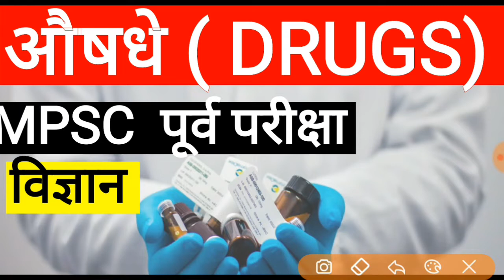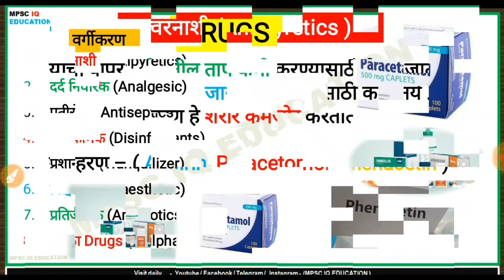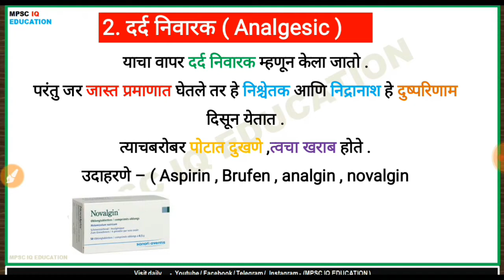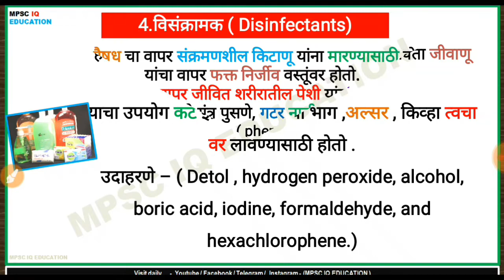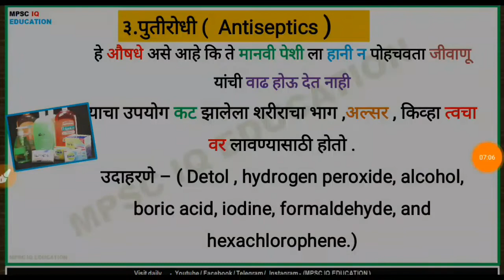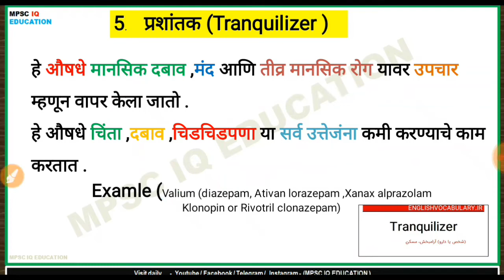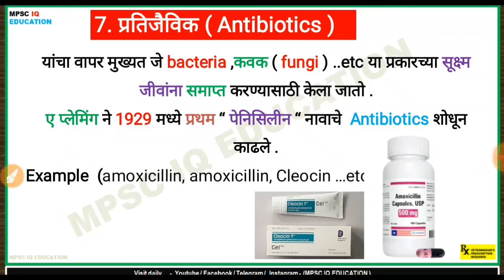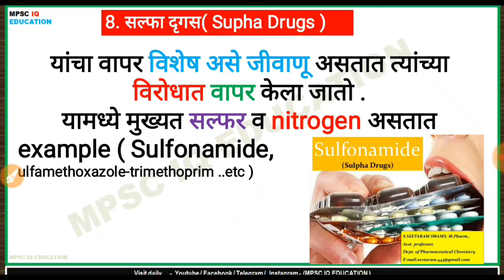Mpsc Drugs|| General Science || सामान्य विज्ञान || आरोग्य शास्त्र || for mpsc upsc sti psi asst exam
Mpsc Drugs|| General Science || सामान्य विज्ञान || आरोग्य शास्त्र || for mpsc upsc sti psi asst exams ||

या विषयावर आयोगाने आधी सुद्धा प्रश्न विचारले आहेत,आणि पुढेही विचारू शकतात .हा भाग राज्यसेवा किव्हा इतर स्पर्धा परीक्षेसाठी खूप अनमोल आणि फायदेशीर आहे आणि तसही आपण daily life मध्ये याचा वापर करत असतो ,त्यामुळे हे आपल्याला माहीत असणे खूप गरजेचे आहे
हा भाग Prelim मध्ये विचारतात जवळजवळ 8 प्रकारच्या drugs बद्दल माहिती दिली आहे ..त्यामुळे हा विडिओ prelim साठी परीपूर्ण होतो .
धन्यवाद ...!
PDF link -